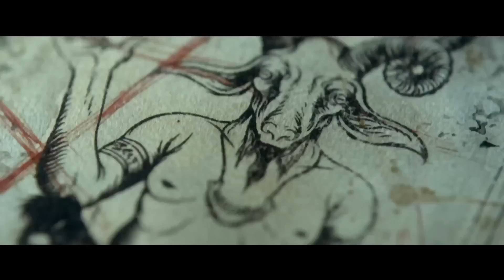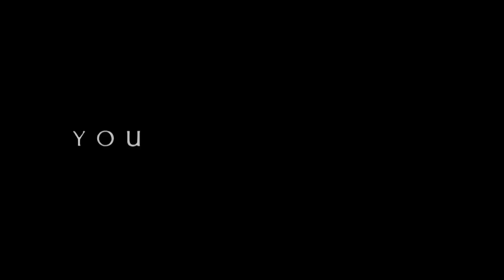Evil Dead 2013 - Red Band Trailer #2 HD Phim.kool.vn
Phim Evil Dead làm lại từ tác phẩm cùng tên rất thành công năm 1981. Phim Evil Dead nói về một nhóm bạn vào rừng cấm trại và họ chôn một ngôi nhà cũ làm điểm dừng chân. Mọi chuyện sẽ bình thường nếu như họ không phát hiện ra cuốn sách có tên là Book of the dead. Vì tò mò một người trong số họ đã đọc cuốn sách đó, mà không biết rằng đó chính là những câu thần chú kêu gọi linh hồn của bọn quỷ dữ mà từ lâu phải sống trong khu rừng vì bị yểm bùa. Từ việc vô tình đó, họ đã phải bắt đầu chịu hậu quả...

Xem phim online hoàn toàn miễn phí tại Phim.kool.vn